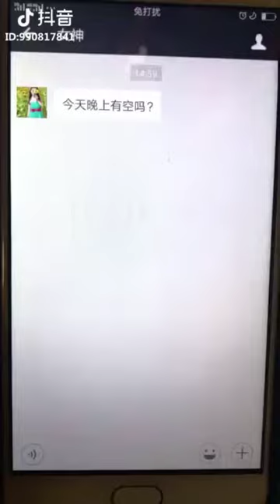【Tik Tok (app)】【Douyin】【抖音】Funny Videos in Tik Tok China Douyin.mp4